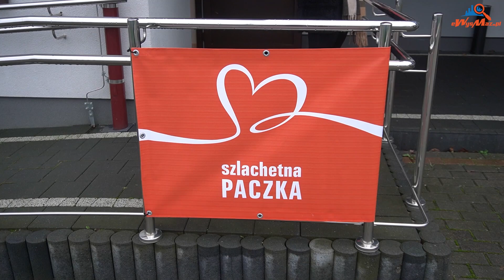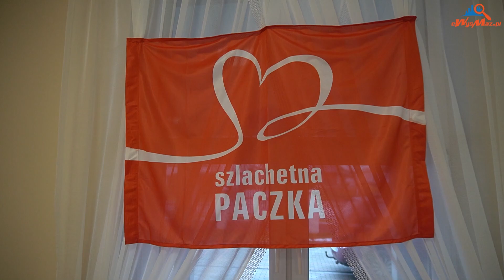Szlachetna Paczka 2023 w powiecie wysokomazowieckim - eWysMaz.pl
Finał akcji Szlachetna Paczka 2023 za nami. Ponad 40 rodzin z terenu powiatu wysokomazowieckiego i najbliższych okolic otrzymało paczki. Przez cały weekend wolontariusze ciężko pracowali, aby po raz kolejny połączyć darczyńców z potrzebującymi.

Realizacja:
LukAn Media - wydawca portalu eWysMaz.pl
Rubinowy Obiektyw (rubinowyobiektyw.pl)